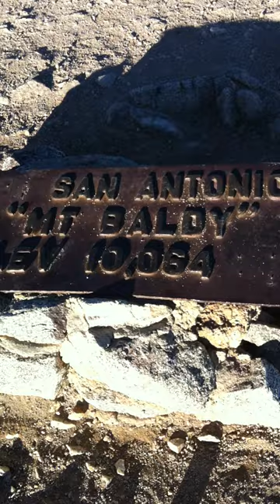My baldy adventure, pt31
Kickflip on top of mt baldy how cool would it be build a mini ramp up there?